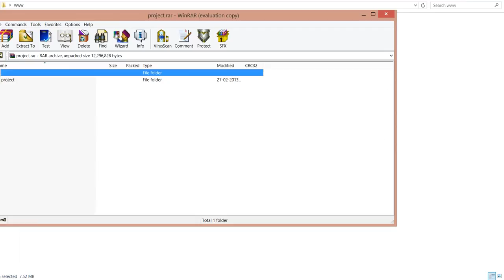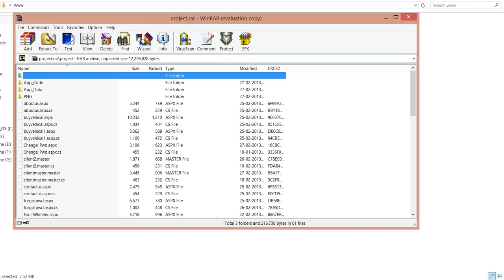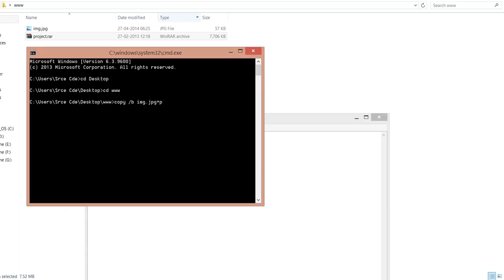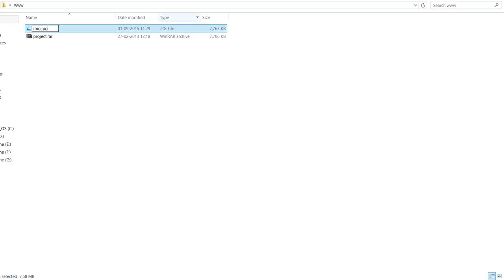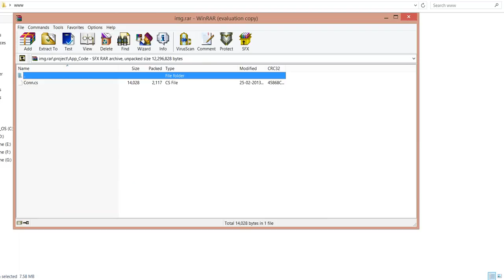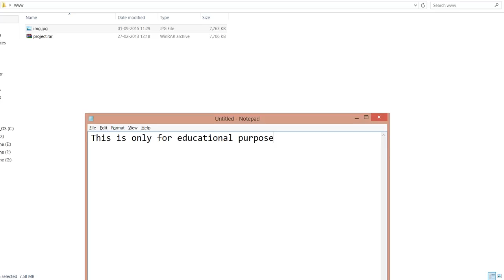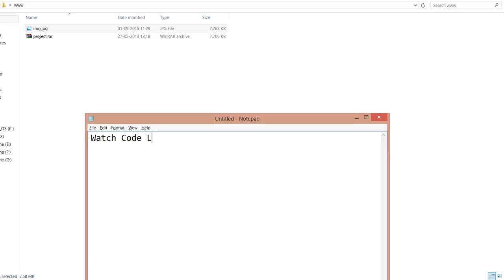How to hide file in image using command prompt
This video is regarding steganography technique.Its a technique which hides a file in another image file.